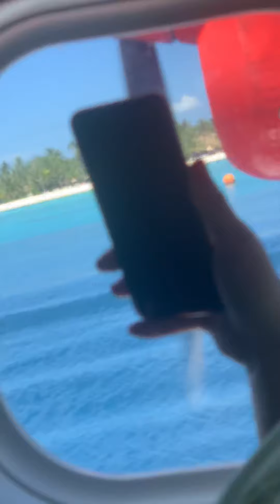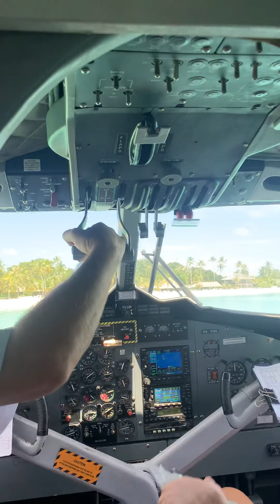Take of and landing in a sea plane in the Maldives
Island hoping dropping tourists. I took this video from as we dropped of the last set of guests before fly to our holiday island of Kuredu. The planes are noisy so ear plugs or earphones are recommended. And if you get in first you can sit right behind the pilot and see the controls and a first person view from the windscreen. Video taken from iPhone XS (upload quality is really poor for some reason). The plane is DHC-6 twin otter